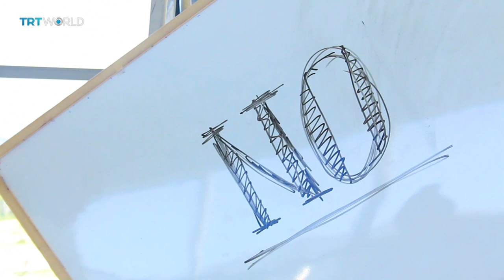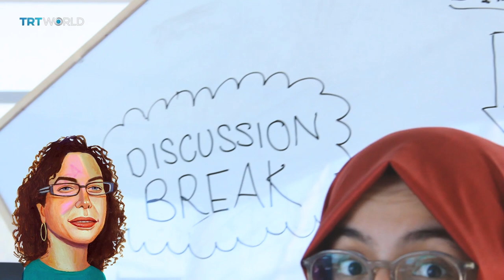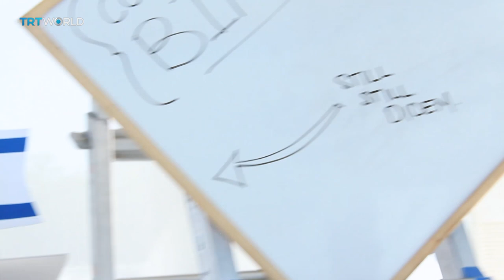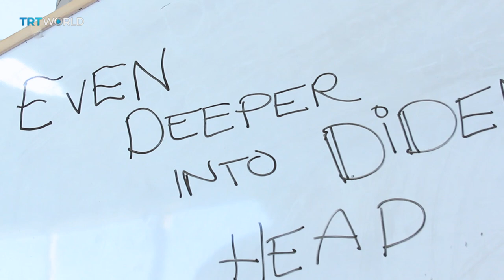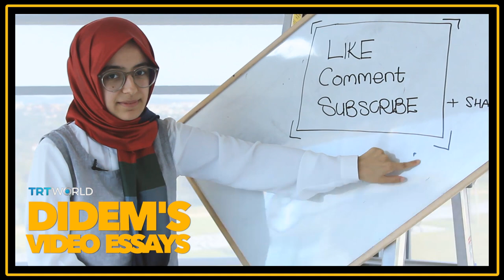Fauda: fair representation or propaganda?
Fauda is an Israeli TV show is about a unit of undercover soldiers who try to catch so called "terrorists." Netflix bought the show and millions are watching it but does it really give the Palestinian Israeli situation fair treatment?